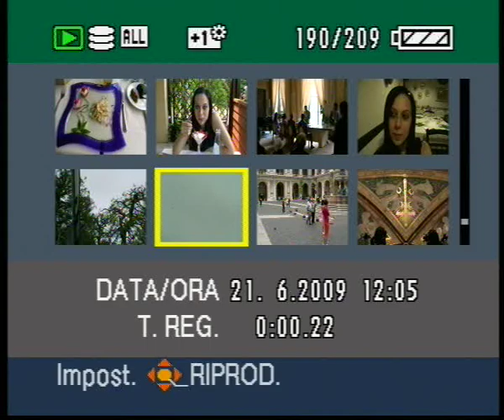UFO ripreso da Giuseppe Garofalo 2 il 21-06-2009